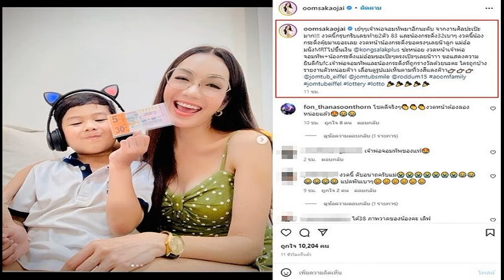เฮงมาราธอน อ๋อม เจ้าพ่อจอมทัพ ถูกหวยไม่หยุด ตีเลขเด็ดมาเป๊ะๆ แฟนๆขอบคุณ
อภิมหาโชคอีกแบบ เฮงมาราธอนมากๆสองแม่ลูก อ๋อม สกาวใจ กับลูกชาย เจ้าพ่อจอมทัพ ถูกหวยไม่เคยได้หยุดได้พักเลยสักงวด ตีเลขเด็ดมาเป๊ะๆ แฟนๆแห่ขอบคุณ
หลังผลสลากกินแบ่งรัฐบาล งวดวันที่ 1 กันยายน 2565 ออกมา ถูกหวยเฮไม่ได้พักจริงๆ สำหรับ อ๋อม สกาวใจ และน้องจอมทัพ ลูกชาย โดยแม่อ๋อม โพสต์โชว์สลากกินแบ่งรัฐบาล พร้อมทั้งเผยด้วยความดีใจว่า
เย้ๆๆเจ้าพ่อจอมทัพมาอีกนะคับ จากงานศิลปะเป๊ะมาก!!! งวดนี้กรุบกริบเลขท้าย2ตัว 83 และน้องกระดิ่ง32เบาๆ งวดนี้น้องกระดิ่งคุ้ยมาเยอะเลย
งวดหน้าน้องกระดิ่งขอตรงๆเลยน๊าลูก แม่อ๋อมนั่งMRTไปขึ้นเงิน @kongsalakplus ซ่ะหน่อย งวดหน้าเจ้าพ่อจอมทัพ+น้องกระดิ่งแม่อ๋อมขอเป๊ะๆตรงเป๊ะๆเลยน๊าาา
ขอแสดงความยินดีกับfc.เจ้าพ่อจอมทัพและน้องกระดิ่งที่ถูกรางวัลด้วยนะคะ ใครถูกบ้างรายงานตัวหน่อยค๊าา เลื่อนดูรูปแม่เห็นตามที่วงสีแดงค๊าา @jomtub_eiffel @jomtubsmile @roddum15 aoomfamily jomtubeiffel lottery lotto
ด้าน ฝน ธนสุนธร เข้ามาคอมเมนต์ร่วมยินดี พร้อมทั้งบอกด้วยว่า โชคดีจริงๆงวดหน้าต้องลองหน่อยแล้ว ส่วนคนได้โชคจากเจ้าพ่อจอมทัพ น้องกระดิ่ง ก็แสดงตัวกันรัวๆ อาทิ ได้38 ภาพวาดของน้องคะ เลิฟ , ได้จากน้องกระดิ่งค่าา ขอบคุณมากค่ะ , เย้ๆ ขอบคุณน้องกะดิ่งกับน้องจอมทับ ค่ะ งวดนี้ ถูก 83 ตาม น้อง ด้วยค่ะดีใจมากเย้ๆ เป็นต้น